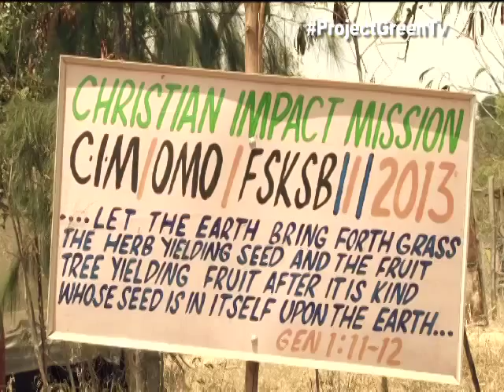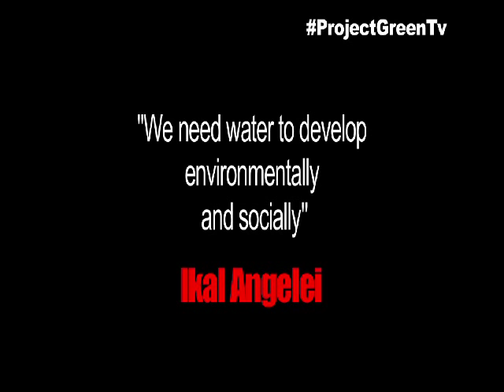Project Green Episode 7 - Water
Project Green is an informative and interactive environmental show airing every Saturday at 7:30pm on KTN.The show is produced by Volunteers for Africa and MEDEVA, with support from Act! , Embassy of Sweden and UK aid. 'Project Green,' the flagship brand of Juatenda, a project that calls on Kenya to know (jua) and act (tenda) on pressing environmental issues in their localities, will run for 3 months (13 episodes).